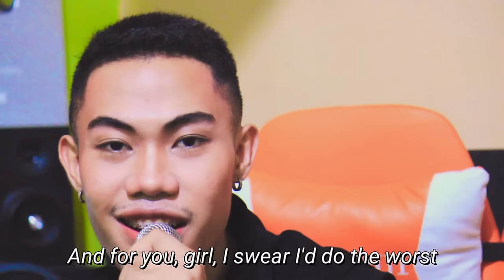At My Worst Reggae Version - Pink Sweat$ (Cover by Nonoy Peña)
Sharing with you my version of Pink Sweat$ hit, "At My Worst" in a Reggae Arrangement. Hope you like it!

Kumu: @Nonoypena_2020
LYKA: nonoy_2021